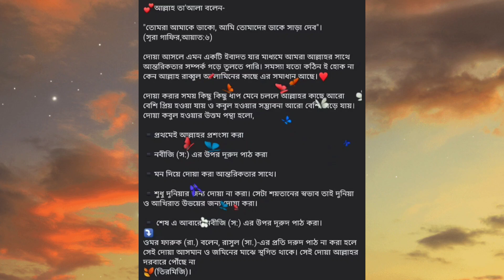দোয়া কবুল হওয়ার উত্তম কিছু পন্থা জেনে নেই😃|| যাতে করে দোয়া কবুল হওয়ার সম্ভাবনা আরো বেড়ে যায় 😊